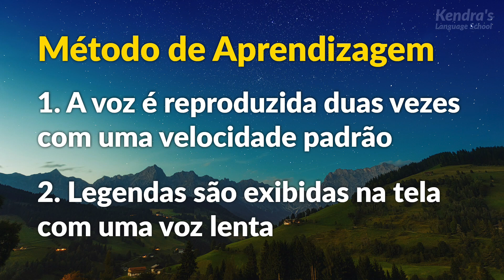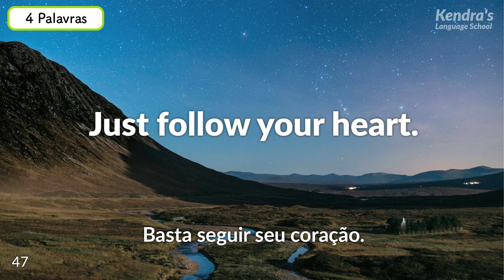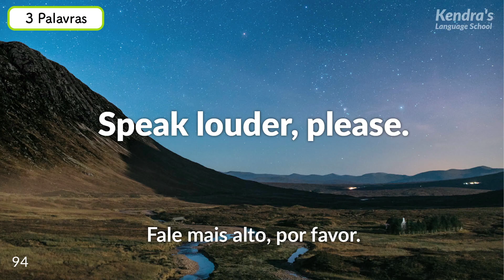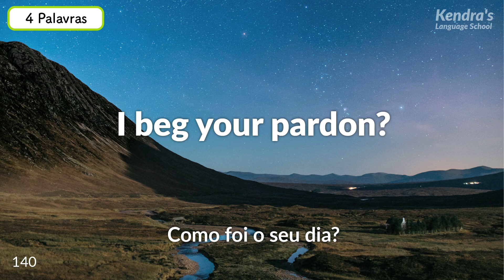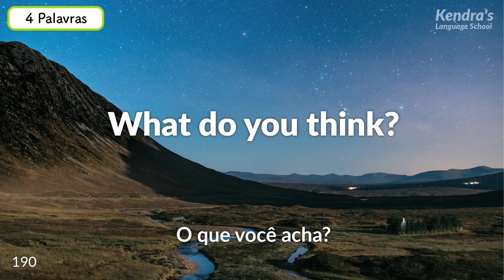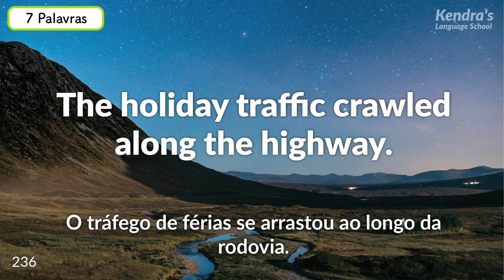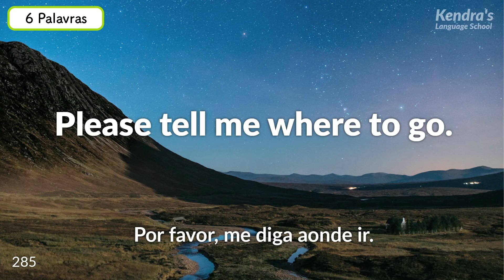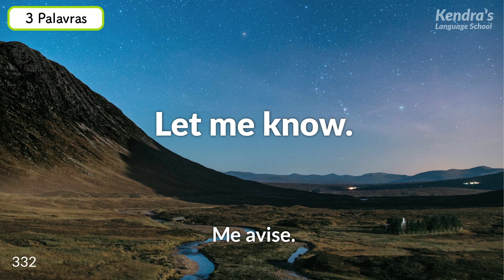A melhor prática para aprimorar a compreensão auditiva básica em inglês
Você não acha que o inglês falado pelo homem neste vídeo é difícil de entender? A razão é que a velocidade de leitura é rápida e os sons das palavras antes e depois estão parcialmente conectados. O fenômeno no qual os sons das palavras anteriores e posteriores estão conectados e soam como um som é chamado de "linking" (ligação).

Existem muitos tipos diferentes de ligação, mas a maneira mais rápida de dominar a ligação é ouvir muitos exemplos e se acostumar a eles, em vez de aprender cada padrão.

Há muitas frases curtas neste vídeo compostas de 2 a 8 palavras, mas elas podem ser difíceis de entender por causa do "link". Se você conseguir entender estas frases, será mais fácil entender o inglês falado por falantes nativos.